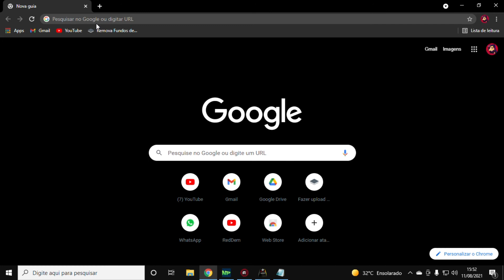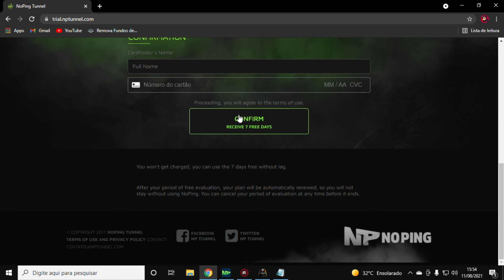COMO DIMINUIR O LAG E AUMENTAR O FPS DO MINECRAFT! (JOGUEI COM 1 DE PING NO HYPIXEL!)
Com esse vídeo, você jogará seu MINECRAFT sem LAG e com muito mais FPS!! Joguei com 1 de PING no HYPIXEL!!

✅Já imaginou ter um UNO personalizado do MINECRAFT?! Dê uma olhada nesse UNO do MINECRAFT no link abaixo! (Muito Épico!) Recomendo a todos!

✅Diminua o Lag do seu MINECRAFT e aumente seu FPS com o NoPing!!

Seja membro deste canal e ganhe benefícios ÚNICOS!

✅O que é o NoPing? - O NoPing é um aplicativo de alta performance para melhoria da latência (ping), nossa solução de uso simultâneo de rotas permite a máxima redução de ping, correção de perda de pacotes (packet loss) picos de ping (spikes) e até mesmo quedas na conexão (disconnects).

Com o NoPing você consegue DIMINUIR O LAG DO MINECRAFT, JOGAR EM SERVIDORES DO MINECRAFT SEM LAG, AUMENTAR O FPS DO MINECRAFT, DIMINUIR O LAG NO MINECRAFT, AUMENTAR O FPS NO MINECRAFT, entre muito mais coisas!

✅ASSISTA AGORA MAS VÍDEOS NO CANAL!!✅ Tenho certeza que irá gostar muito 😅

Aqui Você encontrará muitas SÉRIES de MINECRAFT, Com Modpacks e até MACHINIMAS! Curiosidades e tutoriais que você provávelmente nunca viu no MINECRAFT!!! Isso eu tenho certeza!! 😮

😉Me Siga Na Twitch!! Faço Lives Pricipalmente de Minecraft!😉

🎉Entre no servidor oficial do Discord do canal!!! Estou on lá sempre pra podermos trocar uma ideia e gravar juntos!! ❤ 🎉